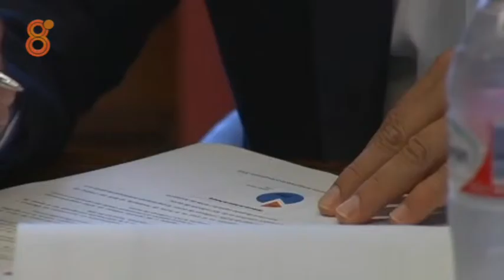PSOE-A y Ciudadanos cierran un acuerdo sobre el Presupuesto de 2016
PSOE-A y Ciudadanos (C's) han cerrado este martes un acuerdo sobre el Presupuesto andaluz para 2016, que superará los 30.000 millones de euros, con un crecimiento por encima del 3 por ciento.

   El anteproyecto de ley de Presupuestos de la comunidad para el próximo año se aprobará este miércoles en una reunión extraordinaria del Consejo de Gobierno y la intención es que sea remitido al Parlamento antes de que acabe la semana, según ha informado en rueda de prensa la consejera de Hacienda y Administración Pública, María Jesús Montero, tras conocerse el contenido del acuerdo entre ambas formaciones.